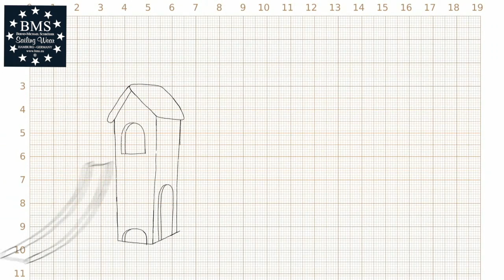Die Matschhose - Freiheit für die Kinder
Eine französische Frau besucht mit Ihrem Kind Berlin in Deutschland. Auf einem Spielplatz, wundert sich die Mutter, dass die deutschen Kinder Skihosen beim Spielen tragen. Der Grund wird ihr schnell klar und Sie lernt Buddelhosen zu lieben.